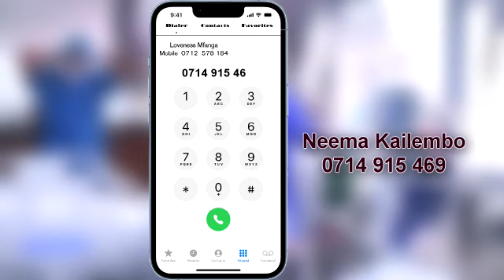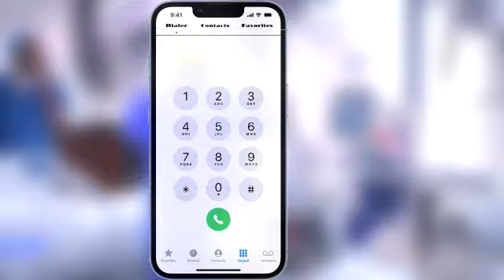Mkutano jinsi ya kuwahudumia wagonjwa wanaopata shambulio la moyo